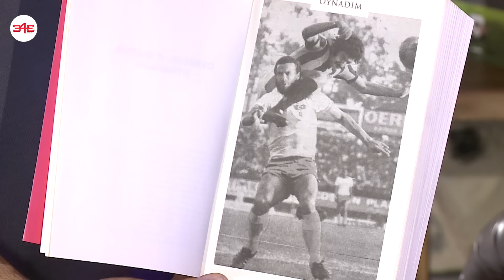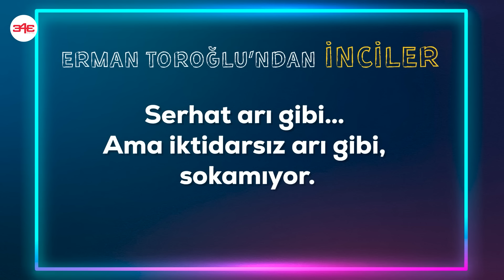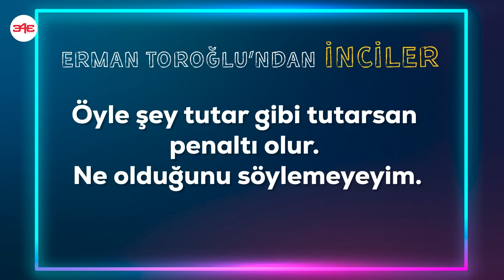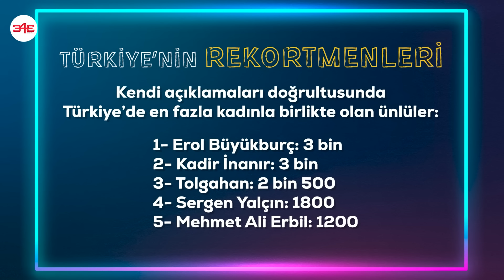Araya girmese dövecektim | Açığımı bulsalar geçirecekler | Erman Toroğlu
Serhat Ulueren ile Röveşata programının konuğu Erman Toroğlu... Erman Toroğlu, kendisi hakkında bilinmeyenleri Serhat Ulueren ile Röveşata programında açıkladı. Reha Muhtar ile kavgasından, Ümit Karan olayına; Hülya Avşar ile bekaret sohbetinden, maç satan hakemlere kadar birçok bilinmeyeni Erman Toroğlu, 343 Digital ekranlarında ifşa etti. Ayrıca ünlü spor adamı, Mauro Icardi ve Arda Güler hakkında önemli tespitlerde bulundu.

"Maç satan hakemler çoktu..."

"Kadınlar yemek yapan erkekleri çok seksi bulurlar!"

"Araya adamlar girmese dövecektim!"

"En ufak bir açığımı bulsalar, bana bir geçirecekler..."

"Ben bakire hakemdim."

"VAR'ı kullananların; sağı, solu oynuyor!"

Ümit Karan, Erman Toroğlu'nu gece kulübünden nasıl attırdı?

Erman Toroğlu'ndan kız tavlama taktikleri...